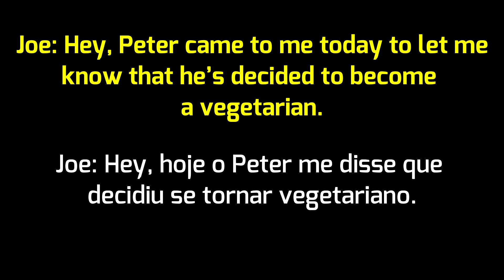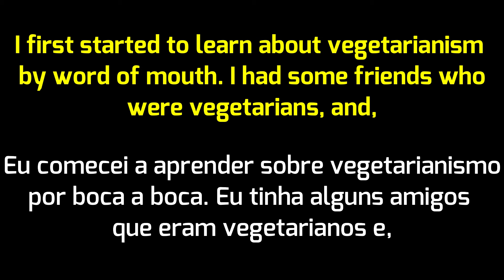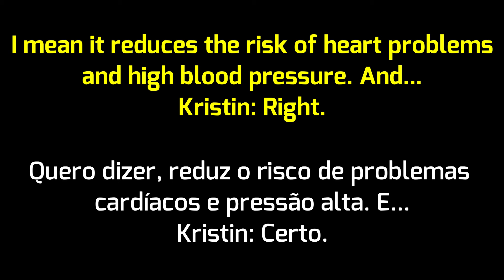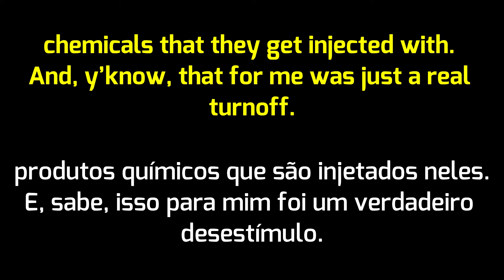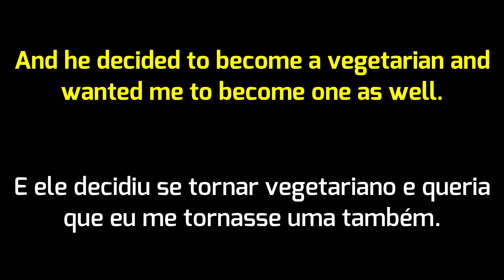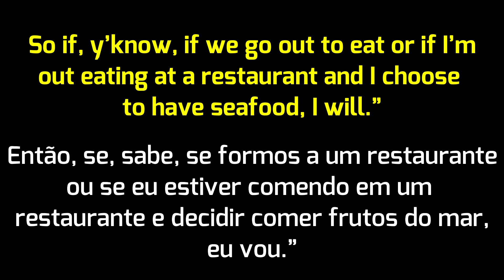PRATIQUE SEU LISTENING OUVINDO INGLÊS AMERICANO - COM TRANSCRIÇÃO EM INGLÊS E TRADUÇÃO EM PORTUGUÊS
Acesso vitalício.

Para ter acesso a tradução ou realizar download dos áudios, visite nosso